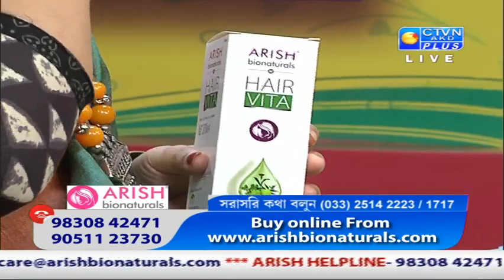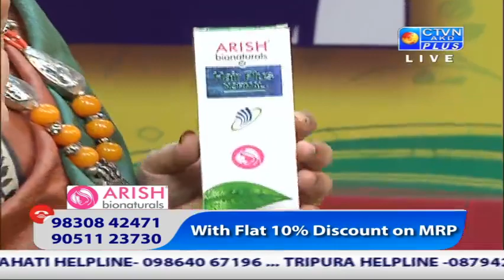ARISH BIO NATURALS CTVN Programme on April 09, 2019 at 4:30 PM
ARISH BIO NATURALS